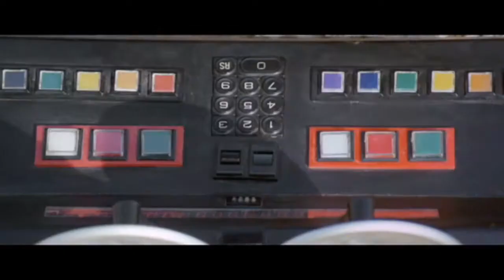MAD MISSION (1982) Bande annonce française VF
Aces go Places- French Trailer. Extrait de la compilation VIDEOTHON 999- Tribulation, disponible sur videotopsy.blogspot.com